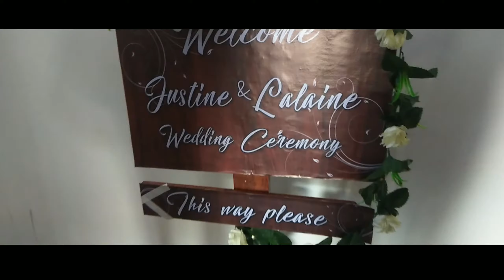Justine & Lalaine Wedding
Seeing my brother (KUYA - friends) for more than 10 Years after I got married is one of our goal since then. To still have the friendship even we have different lives after high school.

Have a great marriage KUYA Justine and Lalaine...